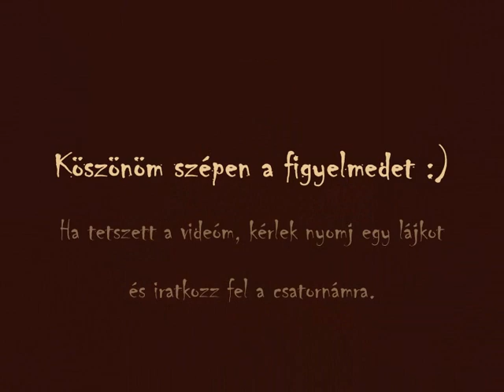Akvarell festmény fázisfotókkal / 1. videó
Zene: Toly Braun - Silence

Fogadjátok szeretettel ezt a kis videót tőlem, rövid fázisfotókkal a spánieles akvarellfestmény készüléséről  :)
Amennyiben szeretnétek többet tudni a munkáimról, kérlek keressétek fel a honlapomat:

Ha szeretnétek hasonló képet, akár egyedi személyes fotó alapján készült festményt rendelni tőlem, keressetek meg üzenetben :

Előre is köszönöm szépen mindenkinek!
Remélem sokaknak tetszeni fog ez a kis videó :)